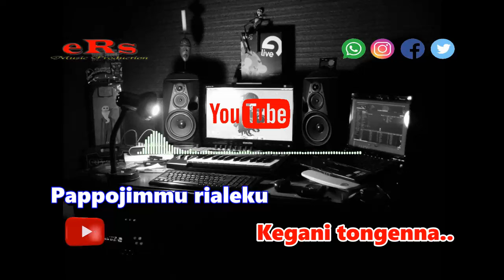Karaoke Cani' Paria Nada Wanita - Cipt.Ansar S (Karaoke Bugis Tanpa Vocal)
Karaoke Daerah Bugis Cani' Paria - Cipt.Ansar S Nada Wanita dengan kualitas audio jernih serta menggunakan Keyboard Yamaha Terbaru.

Lirik Lagu Cani' Paria - Cipt.Ansar S :

Kegani jancitta
Kegani tongenna..
Pappojimmu rialeku

Kegani Nessana
Kegani Tongenna...
Adammu Pura laloe...

Cani riyolo
Mutaro riatikku...
Nakkulena kasi
Paria Cappa'na...

Peddi' mani bawang
Monro rialeku
Nessana adammu
Nade' adduppanna...

De' urennuangki ma'boko
Rijancitta'...

Kegani jancitta
Kegani tongenna..
Pappojimmu rialeku

Cani riyolo
Mutaro riatikku...
Nakkulena kasi
Paria Cappa'na...

Peddi' mani bawang
Monro rialeku
Nessana adammu
Nade' adduppanna...

De' urennuangki ma'boko
Rijancitta'...

Kegani jancitta
Kegani tongenna..
Pappojimmu rialeku

Kegani Nessana
Kegani Tongenna...
Adammu Pura laloe...

Lisens :Transdigital
Publisher : PT Swara Karya Bangsa